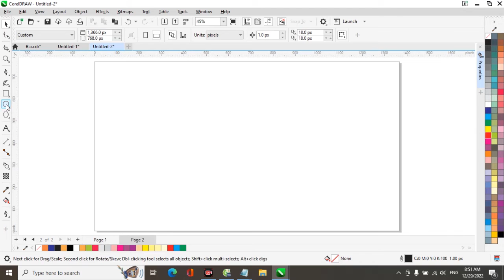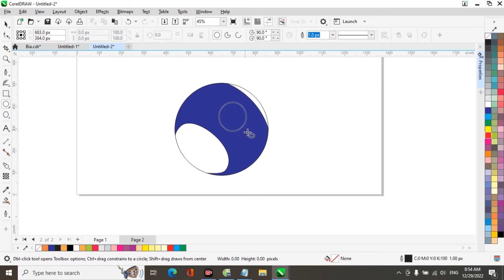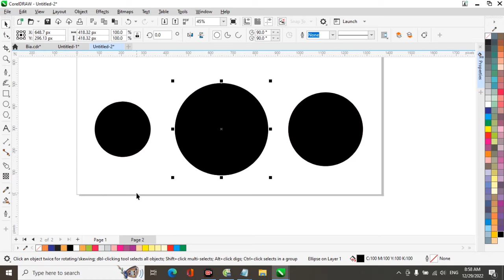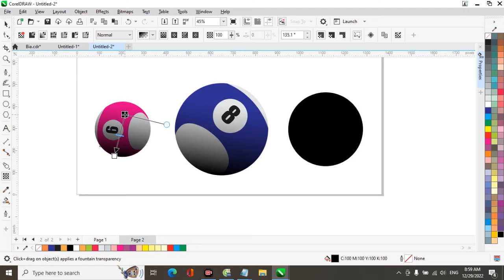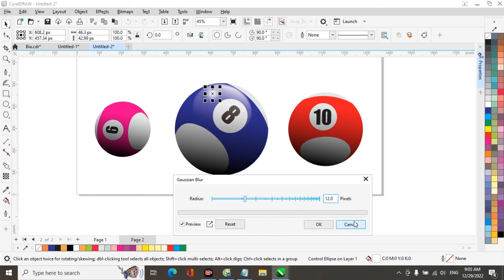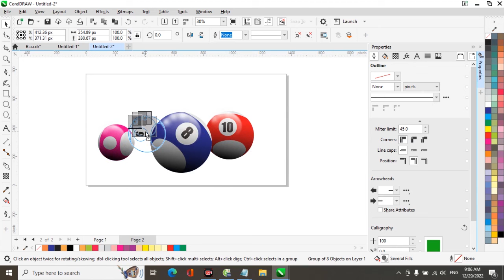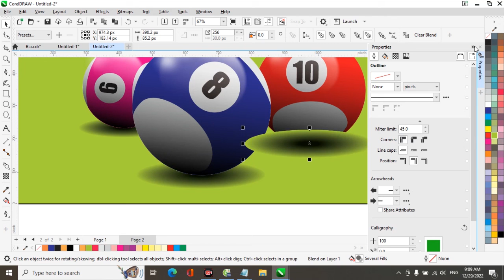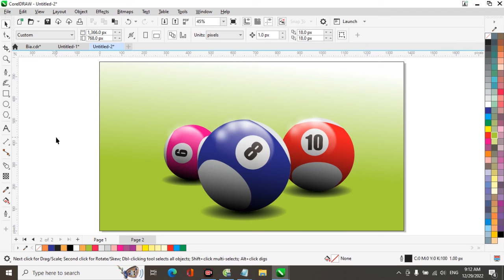CorelDRAW Tutorial: Vẽ quả bóng Bi-a với hiệu ứng Blur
Video này sẽ hướng dẫn các bạn vẽ quả bóng Bi-a với hiệu ứng Blur, bao gồm Feather và Gaussian blur để mô phỏng ánh sáng phản quang.